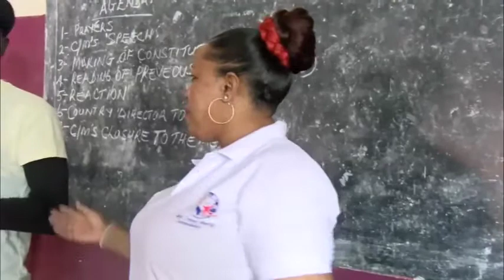Kampala city street kids asks GOV'T to empower their talents